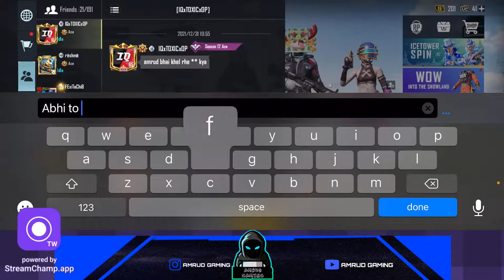Happy New Year | Well Wishing Stream | AO ZARA PYAAR BATE 🥰🥰 | AMRUD GAMING